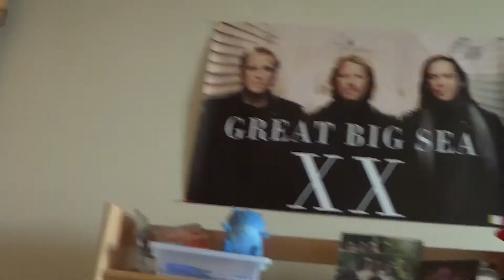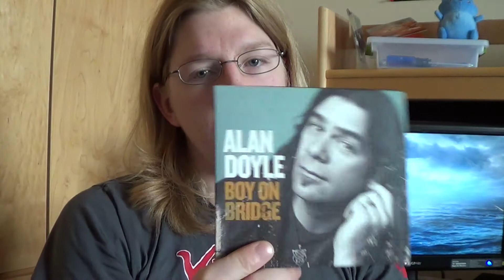Exausted Marginkor & Batman